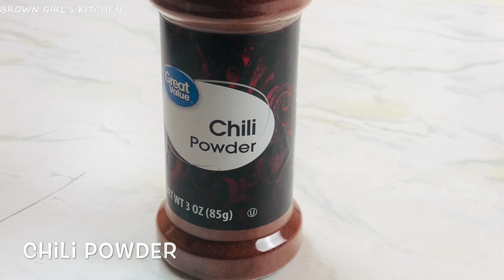How to make Mexican Corn in a cup | Elote | Hot Cheetos Corn in a Cup | Easy Corn in a Cup Recipe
Mexican corn in a cup (ELOTE) – now you can have this amazing street food at home! Fresh corn with mayonnaise, cheese, lime and chili powder. It’s creamy and insanely delicious. Try it and you won’t want to eat corn any other way!
You can use fresh corn you can grill them if you would like. But i wanted to make it easy so anyone can make whole year.
You can make it the way you like it. You can make it more spicy if you would like or more creamier. It is up to you how you make your ELOTE . This will be fun thing to do with your kids.

MEXICAN CORN IN A CUP
INGREDIENTS:
Frozen Corn/Fresh corn (6 cups)
1tbsp butter
Cook 2 min
Cheetos (crush them)
Cotija Cheese/ Queso Fresco
Chili Powder
Mayonnaise
Butter
Hot sauce
Cup
Lime juice
These are the ingredients. I made layer of each. I liked little Spicy so i add more hot sauce then usual. You can make the way you want. This is a fun projects with kids.